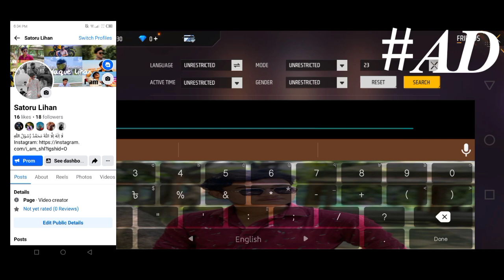2 বসর পর Free Fire খেলা শুরু করলাম😍